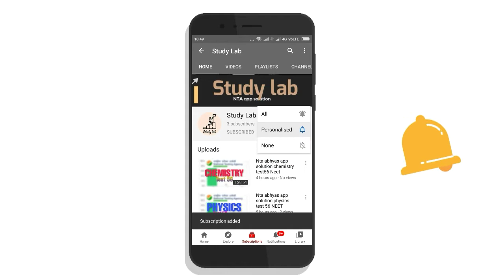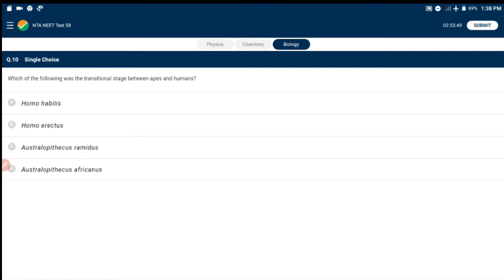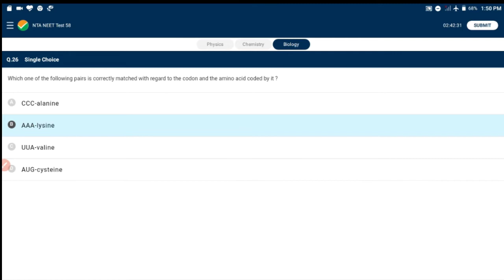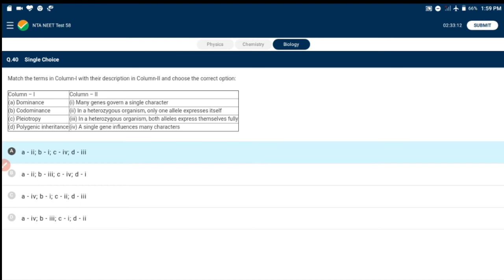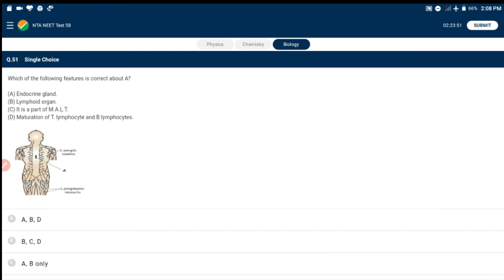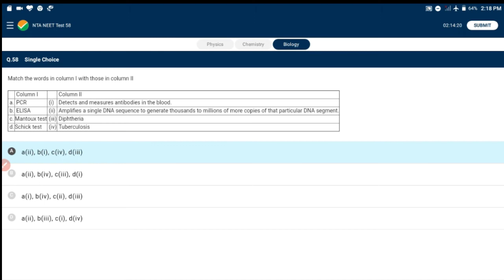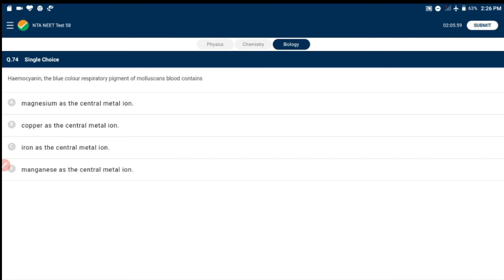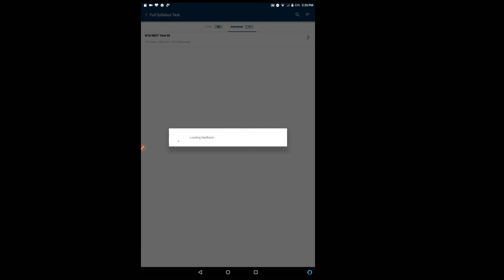Nta abhyas app solution biology test 58 NEET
In this channel video solution for nta abhyas app is uploaded